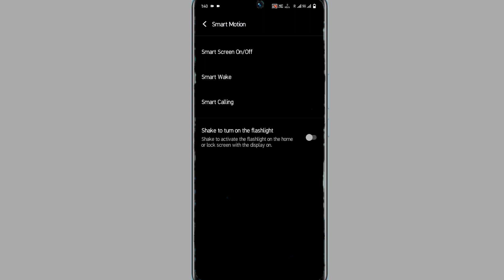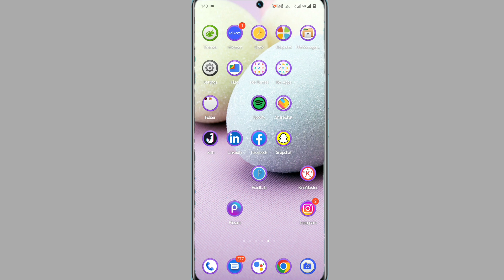Vivo V29e Double Tap On Off Screen Light | Vivo V29e Double Click Screen Light On Off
Vivo V29e double Tap On Off Screen
How To Double Tap On Off Screen Vivo V29e
How To Use Double Tap On Off Screen Vivo V29e
Vivo V29e Double Tap Karo Aur On Off Ho Jayegi Screen
Double Tap On Off Screen Vivo V29e
How To Double Tap On Off Screen Vivo V292

My Camera

My Trypod
My Light